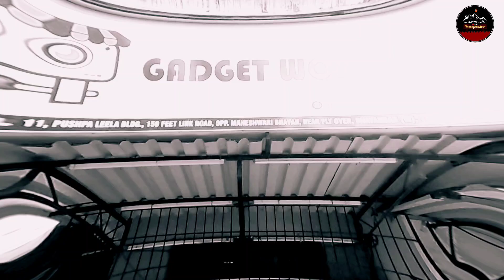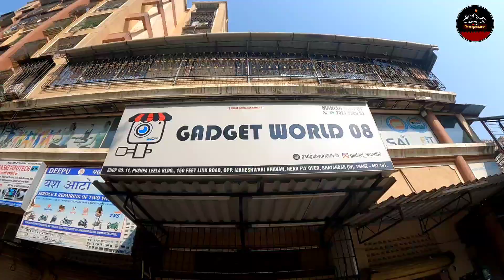gopro action camera just Rs. 3000 in mumbai goproindia GoPro djimini4pro GoPro India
gopro cheapest action camera market in mumbai goproindia goprohero12.

MANISH RAJPUT 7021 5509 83

Shop No. 11, Pushpa Leela Bldg.. 150 Ft. Link Road, Opp. Maheshwari Bhavan, Nr. Fly Over, Bhayandar (W), Thane - 401101.

gadgetworld08.in@gadget_world08

music Credit

camera - GoPro Hero 7 Black / OnePlus 7,  insta 360 one X2
DJI_mavic_mini